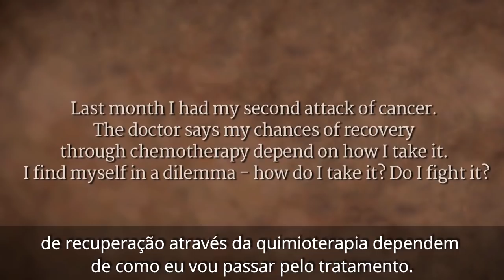Deixe de Lutar Contra o Câncer | Sadhguru Português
Sadhguru responde a uma pergunta sobre o câncer e a quimioterapia, e como podemos deixar de lutar contra. Ele observa como há diferença entre lutar contra e lutar por algo.

Yoga e Meditação Online e Gratuita Guiada por Sadhguru (Inglês)